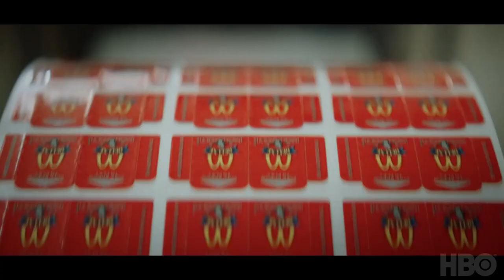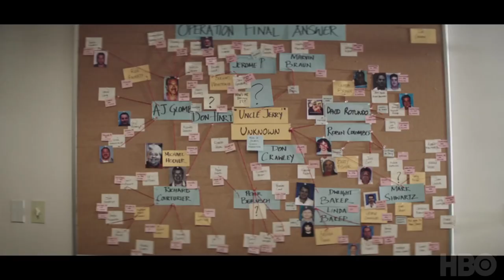McMillions - Official Series Trailer by HBO (Feb/3)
This six-part documentary series examines the $24 million-dollar McDonald’s Monopoly game fraud, chasing the mysterious mastermind behind the scam and the intrepid and dedicated team of FBI agents on his trail. For over a decade, McDonald’s awarded prizes in its Monopoly promotional game tie-in, unaware that the winning tickets for prizes worth $25,000 and up were being stolen and sold to undeserving winners. An anonymous tip to the FBI in 2001 sets off a far-reaching chain of events that will come to include dogged and unorthodox investigative work, undercover sting operations and dirty dealings by ex-cons and mafia mobsters. This fast-paced documentary series unfolds with suspense as it unravels the twisted threads of the fast-food fraud and reveals the real-life characters who got away with stealing from Ronald McDonald and the FBI agents who pursued them.
McMillions premieres on HBO at 10pm on Monday, February 3, 2020